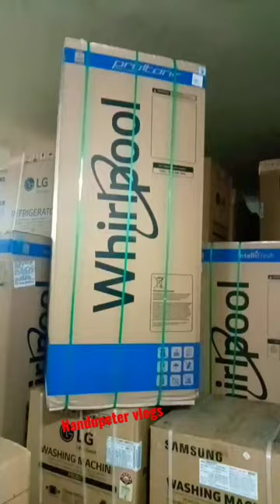ela undo cheppandi frds#please do subscribe#